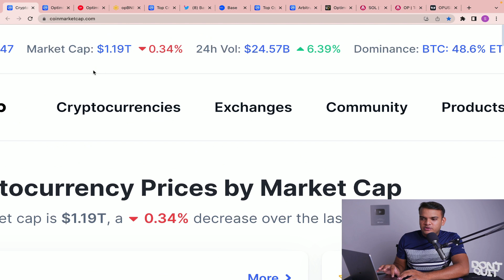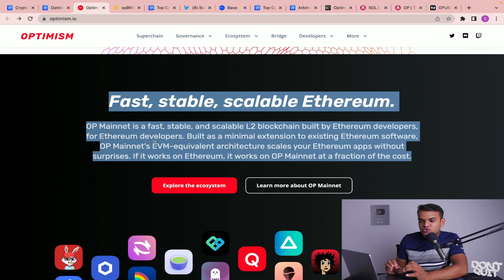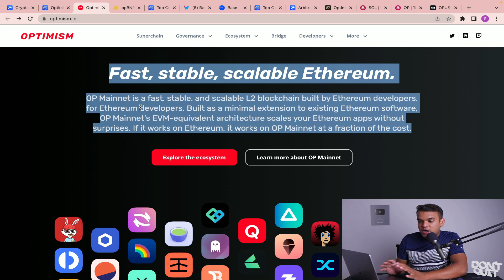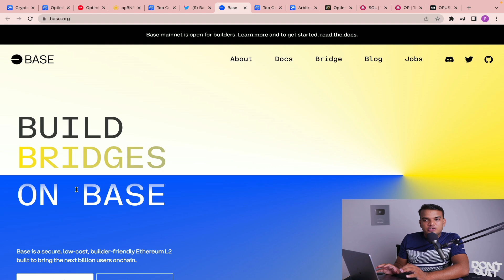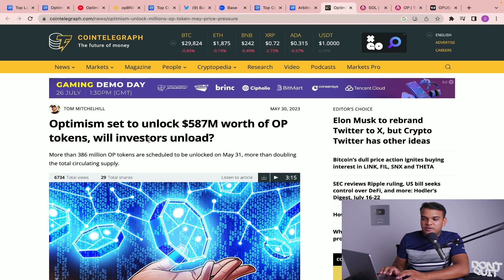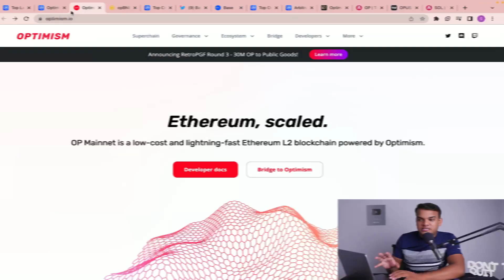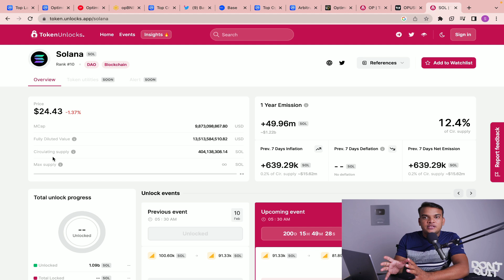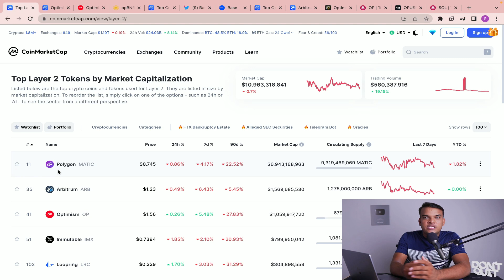Optimism OP Coin | 🩸Killer of BNB/SOL/ARB | Next Bull Run Gem 💎 | Coinbase Base chain launch soon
In this video:
1) what is Optimism crypto?
2) future of OP coin.
3) best crypto coins for next bull run.
4) Optimism price prediction
5) Coinbase Base chain launch soon

👉Binance P2P trading | 🔴Live full tutorial in hindi | how to avoid crypto scams in binance p2p

video chapter:
00:00 intro
00:42 what is optimism OP
01:51 Pros
04:05 Cons
05:10 op technical analysis
05:36 buying/selling price
07:04 outro